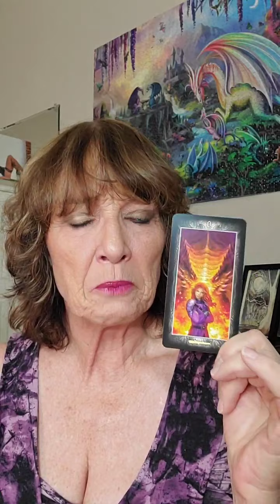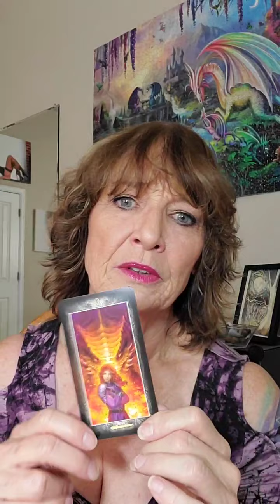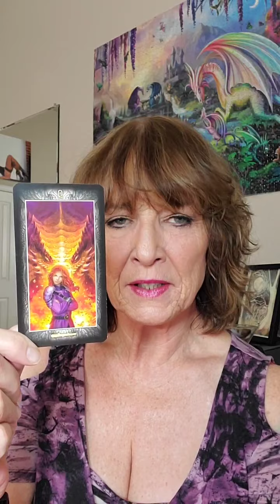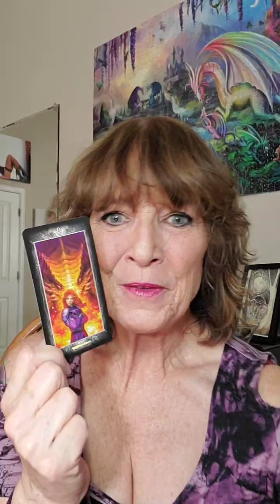coming up on 3 years since I was diagnosed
persevere,
you are nearing the finish line
you can do this!
Surviving Cancer,  Leukemia, dealing with being diagnosed.
Hang in there
know you can

The Struggle is worth the end result, stay passionate, stay focused and get what you want

tarot inspiration
tarot readings
life coaching
meditation
hypnosis